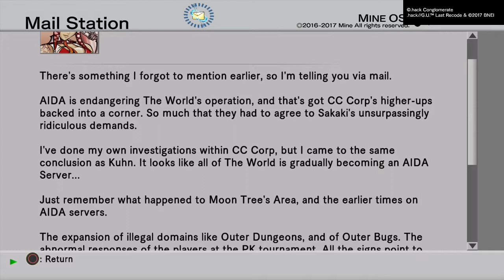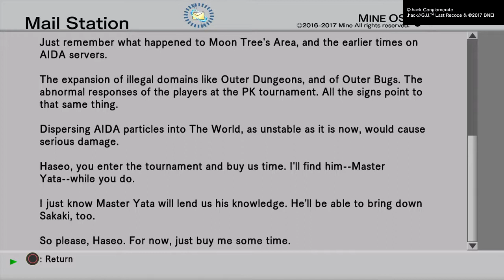Haseo VS The Gold Goblins pt 2 And The Strange Behavior of the Friends.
Haseo takes on the Gold Goblins for another game of tag,we later find our friends acting very strange. We also gather some new and useful items and equipment.